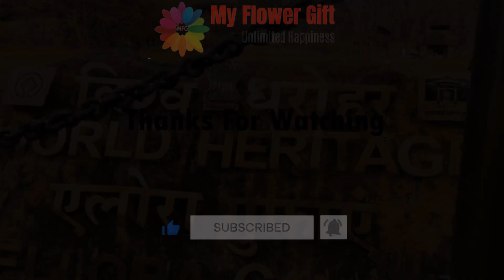Plant shop in Aurangabad | Online Plant Delivery in Aurangabad | Same Day and Midnight Delivery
If you are looking for online plants delivery in Aurangabad, MyFlowerGift is the right place for you. We have a huge collection of plants including Aloevera, Orchids, Rose, Snake plant, and many more.